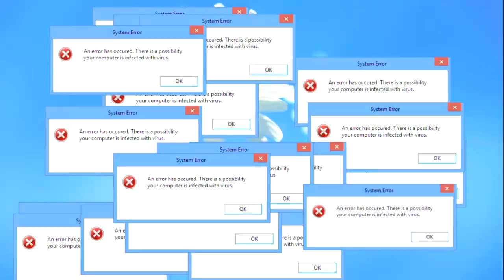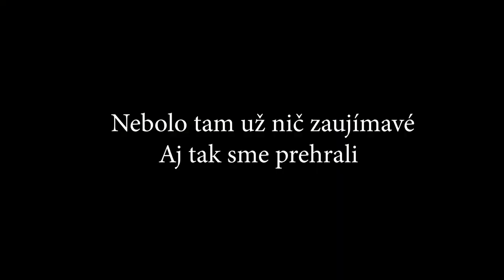Tomkov *DOMÁCI* Burger + Kečup TUTORIAL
Čo budeme potrebovat:
- 3 kg prášok na pečenie
- 700g púštneho prachu
- 1 spínač
- AK model 47
- Raketomet

KA-BOOOOOOOOOOOOOOOOOOOOOOOM!